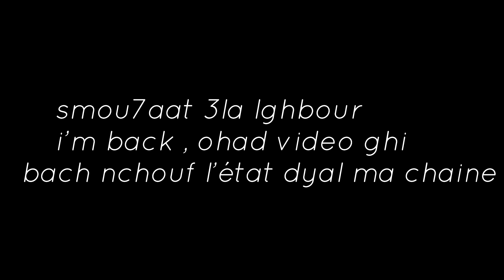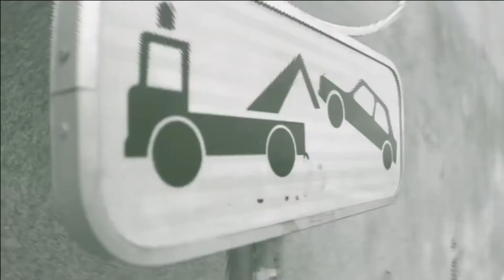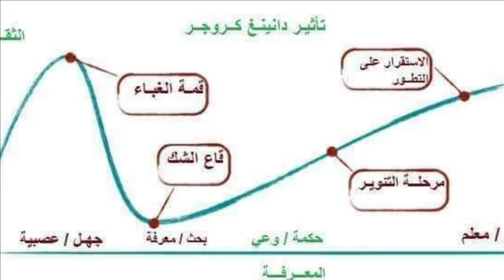بوز كياكل رمضان -هلوسة - pause flow بوز فلو مسلم ؟!